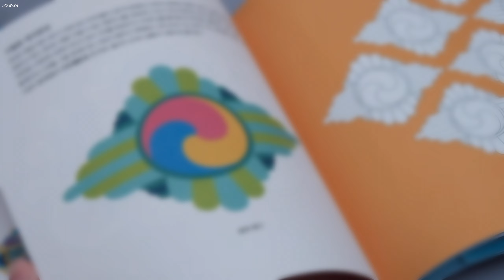vlog. 마켓컬리 추천템 밀키트. 지디 향수 프레데릭말 뮤스크라바줴 겟. 일상 브이로그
이번주는 집에서 좋아하는 마켓컬리 추천템 밀키트들 부시기
동생 전시회 다녀오고 프레데릭말 뮤스크라바줴 향수 후기.

00:15 막둥이 전시회
01:09 마켓컬리 추천 파스타 | 팩피 봉골레 파스타
02:33 프레데릭말 뮤스크라바줴 후기
04:01 음주가무
04:35 마켓컬리 추천템 스테이크 밀키트 | 미트지엥 플렉스 안심 스테이크
05:02 마켓컬리 밀키트 | 프렙 앤초비 오일 파스타
09:23 스타벅스 치즈베이글 에그샌드위치
10:06 도쿄 쿠야 모나카
10:45 마켓컬리 추천 | 위드진해 곱창전골